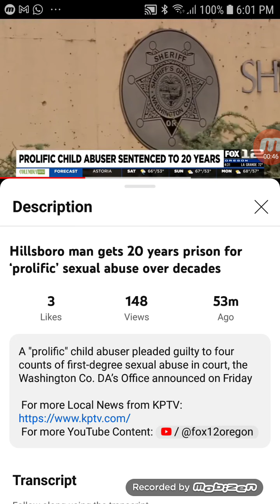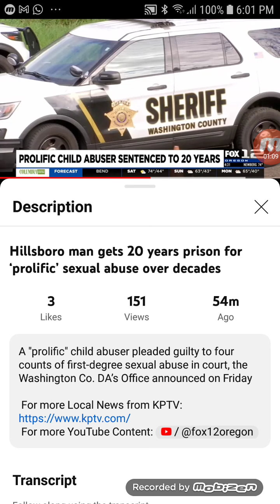Hillsboro Man Gets 20 Years Prison For 'Prolific' Sexual Abuse Over Decades